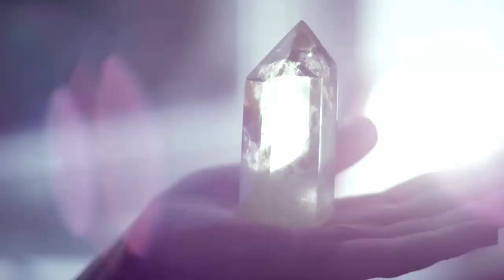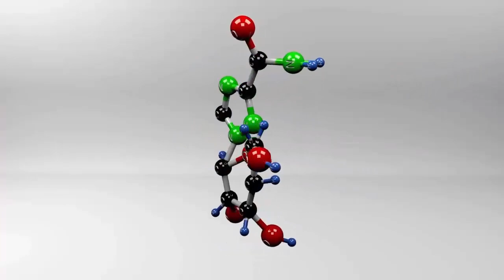10 PIEDRAS DE PROTECCIÓN - COMO ALEJAR LAS ENERGÍAS NEGATIVAS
Hola amigas y amigos! En este video vamos a aprender un poco sobre las 10 piedras de protección que alejan la energía negativa!

10 PIEDRAS DE PROTECCIÓN - COMO ALEJAR LAS ENERGÍAS NEGATIVAS

En tiempos difíciles hay seguridad en tener algo contigo que te proteja. Este “poder protector” se ha atribuido a los cristales durante miles de años.

En este video veremos los cristales más poderosos que mejor pueden alejarlo de las malas energías.

¿Qué es una piedra de protección?
Las piedras de protección o cristales protectores son sólidos que se dice que tienen propiedades protectoras, curativas o limpiadoras. Estas piedras preciosas o cristales tienen un efecto positivo en su entorno o en sus portadores y, por lo tanto, también se les conoce como "piedras auxiliares".

Las piedras tienen un efecto armónico en las vibraciones y energías de la zona. Es importante entender que las piedras pueden ser tanto piedras curativas como piedras protectoras.

Las piedras preciosas se pueden cargar y, por lo tanto, también actúan como fuente de energía.

Conoce más sobre las 10 piedras de protección que alejan la energía negativa en el contenido del video.

0:00​ - Intro
2:13 - 1. Drusa de Cristal
3:08 - 2. Turmalina Negra
3:50 - 3. Ojo de Tigre
4:34 - 4. Cianita Azul
4:57 - 5. Selenita
6:26 - 6. Ágata
7:07 - 7. Escoba de Bruja (Cianita Negra)
7:37 - 8. Ónix
7:57 - 9. Fluorita
8:50 - 10. Obsidiana Negra

Videos Recomendados